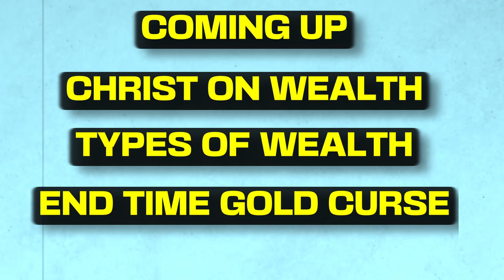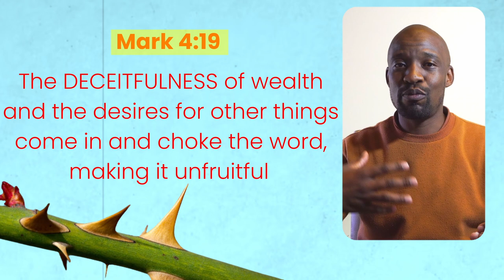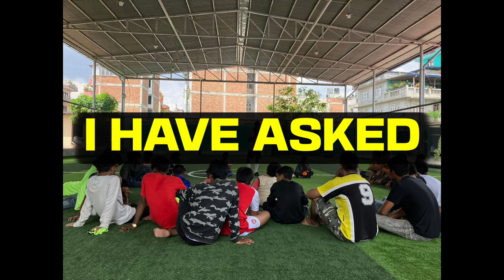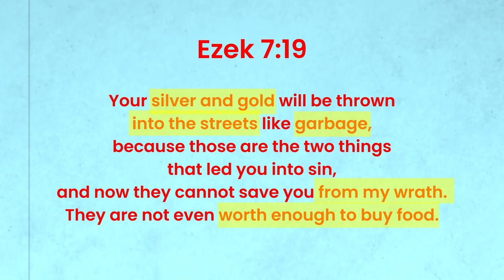Endtime wealth transfer prophecy true or false?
Endtime wealth transfer prophecy true or false looks at how millions of Christians are unaware that they are seriously contradicting their Lord and Saviour Jesus Christ and they sound more like satan when it comes to being obsessed about riches. This video looks at how similar satan's vision is to that of Christians when talking about this so-called end time wealth transfer message. Instead of us preparing our spirits we obsess about the silver, gold and money we will need in the end times which is completely opposite to Christ's thinking on the matter. We look at four points: First what satan says about wealth tranfer then what the prophets are saying. After that we close the argument by settling it with what Christ said about wealth. we then look at the types of wealth and lastly what a bizarre and ghostly thing that is going to happen to gold in the end times
CHAPTERS
00:00 : Intro
01:20 : What Satan is saying about wealth tranfer
01:43 : What the prophets are saying wealth transfer
02:10 : What is Christ saying about wealth transfer
03:27 : Types of wealth in the new testament
04:27 : A cry from a Nepal Missionary
05:56 : What will happen to gold and money in the end times